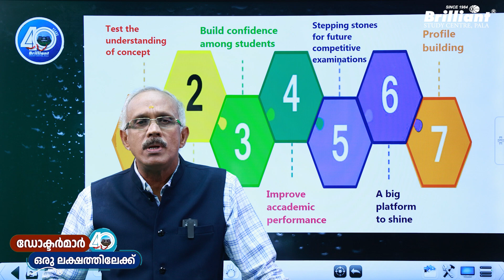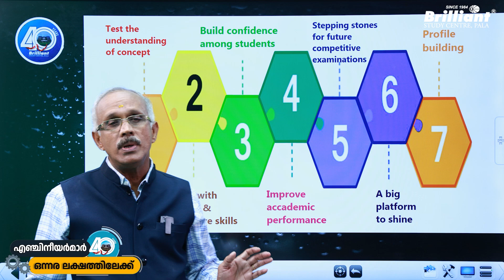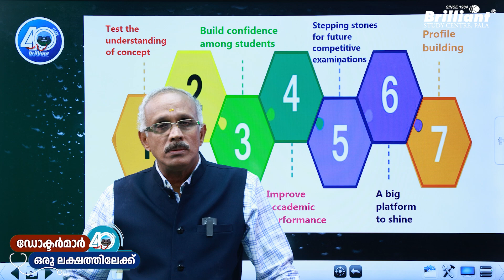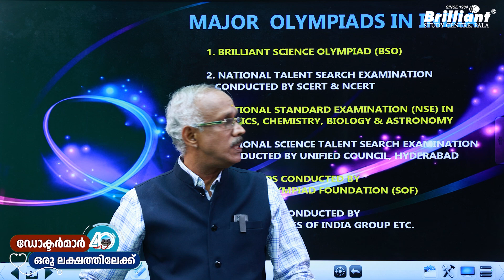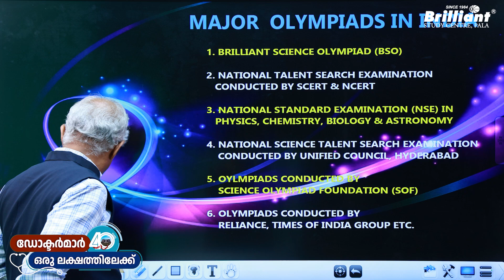What is Olympiad Exams ❓| Why should you attend such exams❓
Brilliant Study Centre is introducing a new course, "Brilliant Olympiad Champion", for the students in classes 8, 9 and 10. Through this programme, we are aiming to provide Olympiad exam coaching for the students. Olympiad exams are national and international competitive exams conducted at the school level to analyse the logical reasoning and analytical ability of the students.